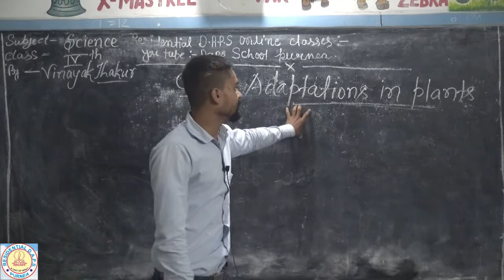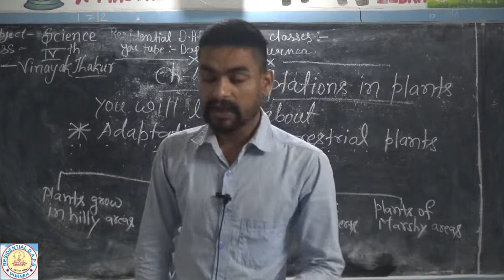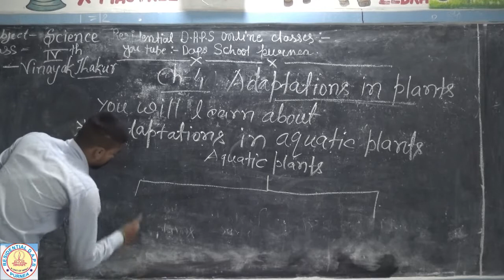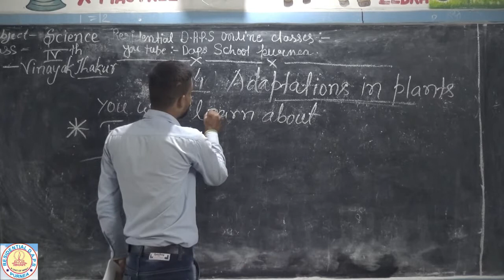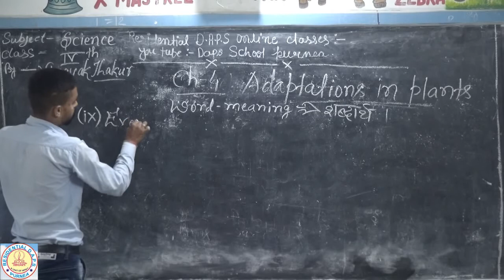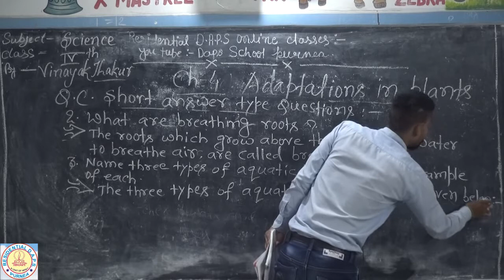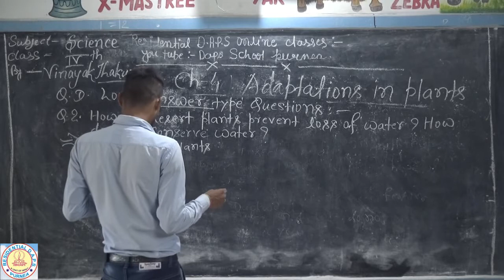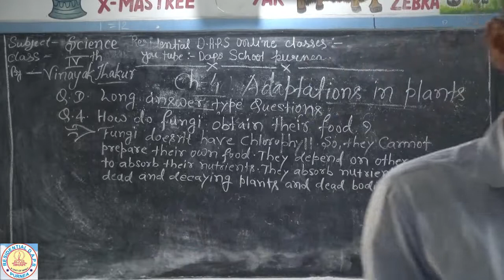Class 4 th# Science Lesson -4 # Adaptations in Plants #